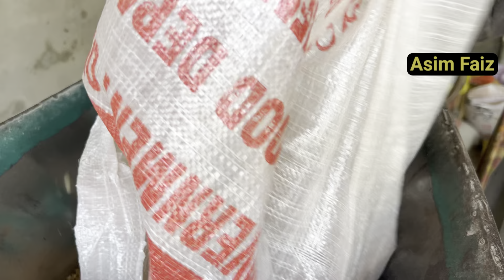Atta Chakki Business Setup Secrets | Essential Atta Chakki Setup Tips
45 No Atta Chakki Complete Setup Information | Atta Chakki Complete Setup Business Information | By Asim Faiz
Profitable Atta chakki business setup tips | how to succeed in atta chakki business |